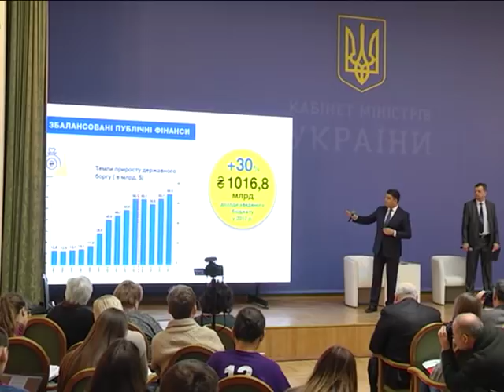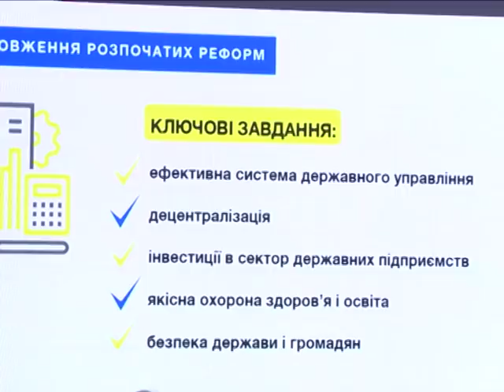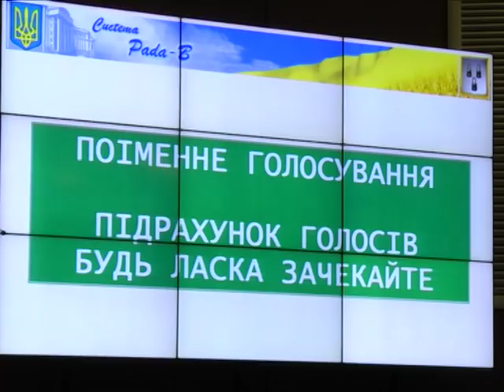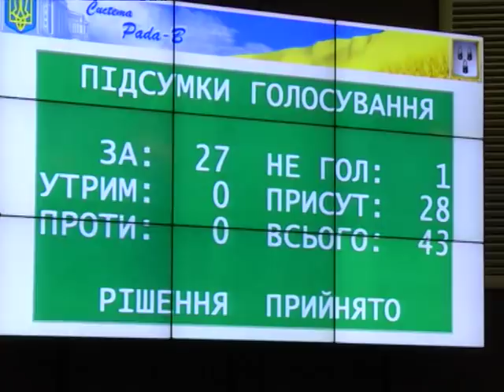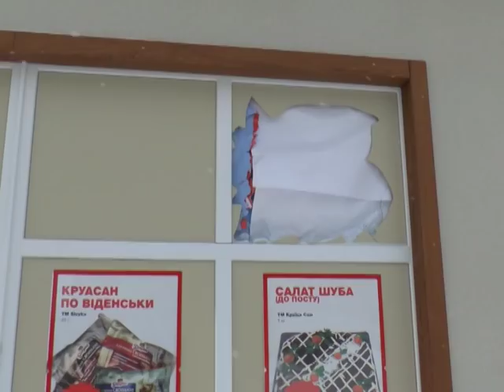Новини 28 лютого 2018.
- Ремонт доріг, підтримка виробництва, підвищення зарплат. Про плани уряду дізнавалися наші журналісти.
- Вибух у супермаркеті. До приміщення магазину у Сумах кинули коктейль Молотова та дві гранати.
- Сніжний циклон у Сумах. Коли календарну весну змінить справжня?